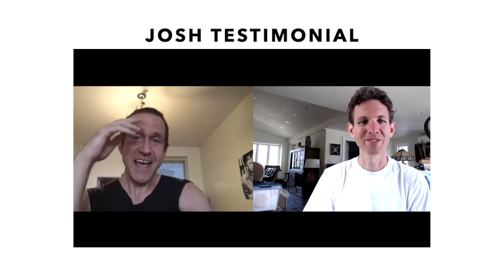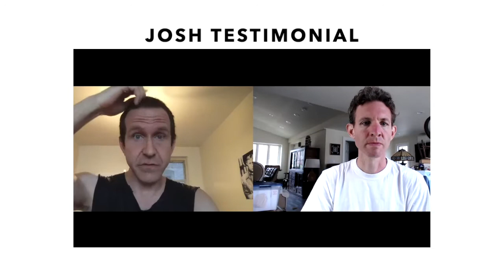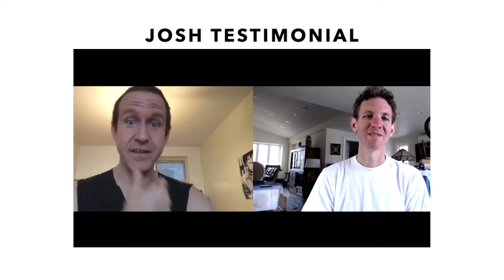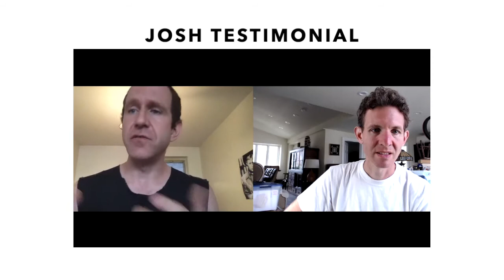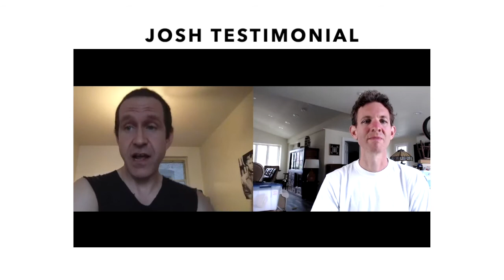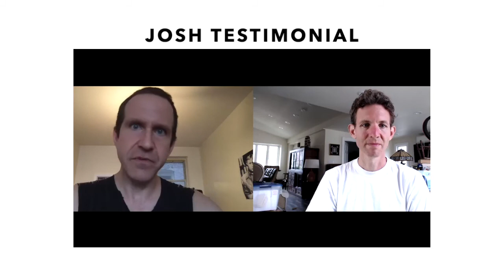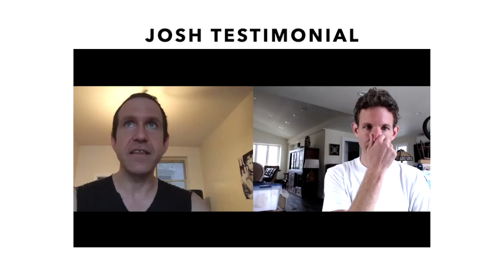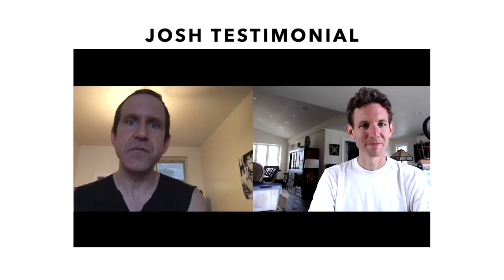How Josh went from living with chronic pain all over to having virtually no pain at all in 12 weeks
Josh has been playing the guitar, skateboarding and living a very active lifestyle for years. However, in the past few years as he's gotten into his 40's, he was starting to feel the effects of his lifestyle. It got to a point where he couldn't even pick up a suitcase! After 12 weeks in our program he's feeling better now than he has in years.